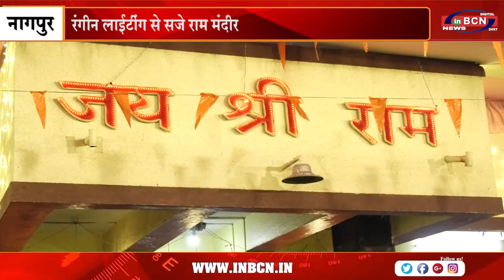रंगीन लाईटींग से सजे राम मंदीर | INBCN NEWS